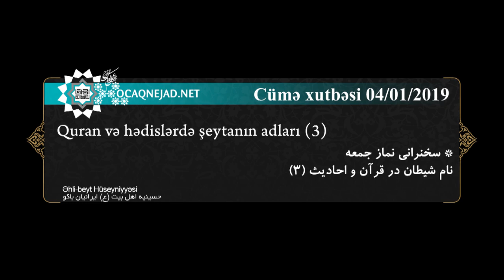Ocaqnejad Aga - Cümə xütbəsi 04.01.2019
Höccətülislam vəlmüslimin Seyid Əliəkbər Ocaqnejad
Əhli-Beyt Hüseyniyyəsi

حجت الاسلام و المسلمین سید علی اکبر اجاق نژاد
نماینده ولی فقیه در جمهوری آذر بایجان
حسینیه اهل بیت ایرانیان باکو